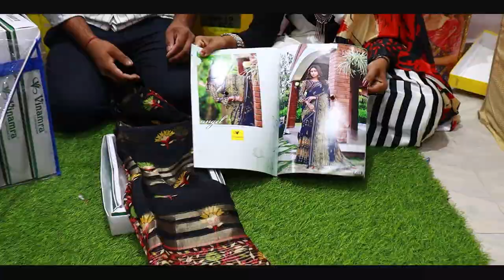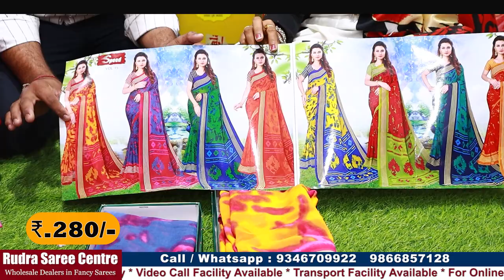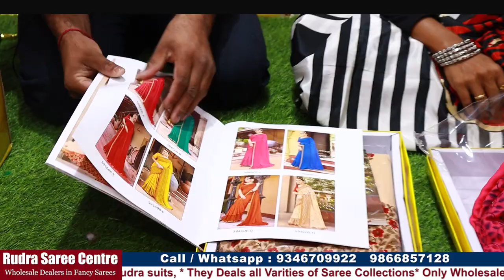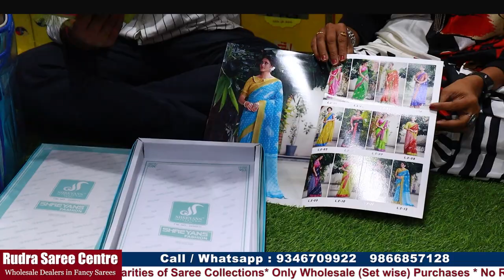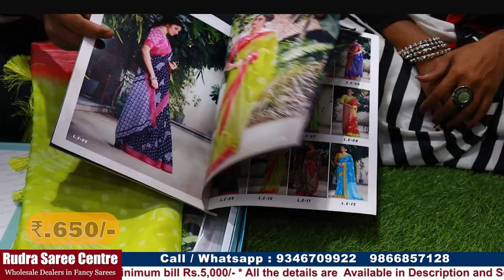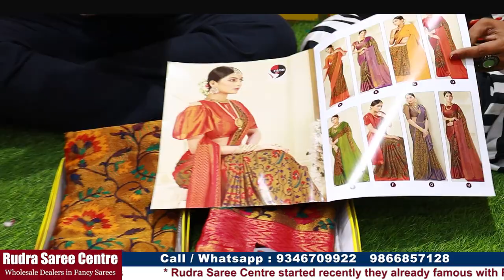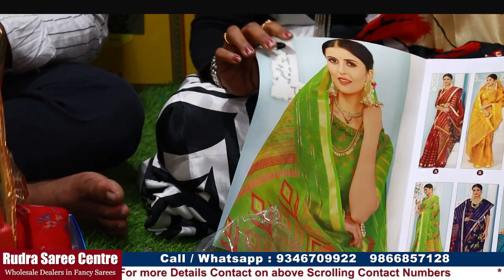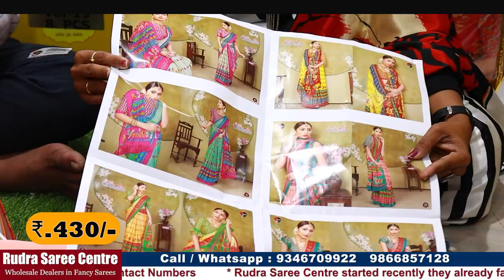New Stock Arrived || Latest Catalogue Saree Collection || Hyderabad Wholesale market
Today I am going to explore Rudra saree center wholesale Shop Exclusive Catalogue Saree Collection.This shop having huge collections and good quality with low range. You have Video call & Transport facility available. For Online Purchases minimum bill Rs. 5,000/-

Address:
Rudra Saree Centre
S. No. 21-1-206/A, Opp. High Court gate no. 5, Rikabgunj,